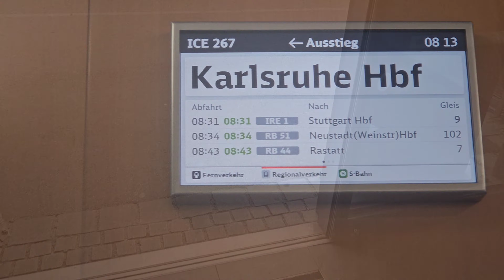Visitando Füssen e o Castelo de Neuschwanstein - Castelo da Cinderela na Alemanha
🚶‍♂️ Passeio Épico em Füssen e o Conto de Fadas do Castelo de Neuschwanstein! 🏰

Passando pela encantadora cidade de Füssen. Ruas de paralelepípedos, casinhas coloridas e um clima de vila medieval.

O Castelo de Neuschwanstein. Este é o lugar que inspirou o Castelo da Cinderela da Disney, quando você finalmente chega lá em cima, as vistas são de tirar o fôlego! O castelo parece saído diretamente de um sonho, com suas torres imponentes e sua arquitetura de conto de fadas. E as fotos que você vai tirar aqui? Incríveis, com certeza!🚶‍♂️📸🏰

→Se INSCREVENDO!